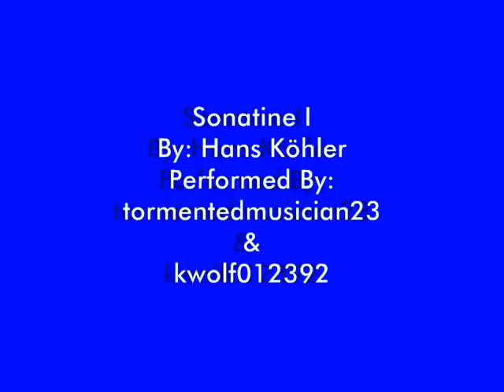Sonatine I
By: Hans Köhler
Performed by:
tormentedmusician23
kwolf012392
01/03/2008